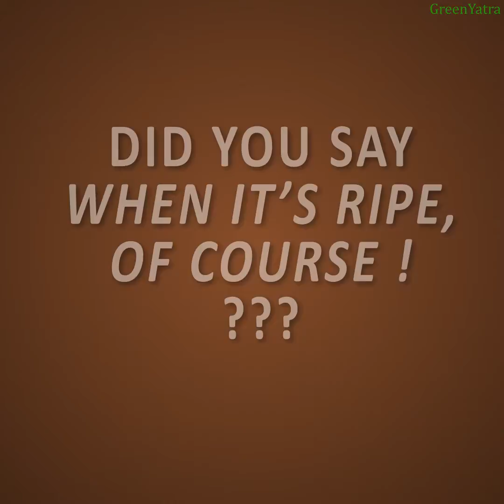WHEN IS THE RIGHT TIME TO EAT A BANANA 362